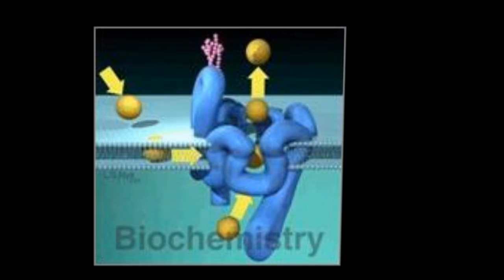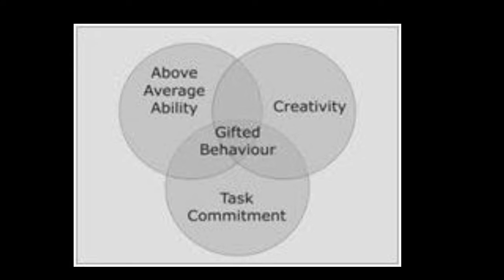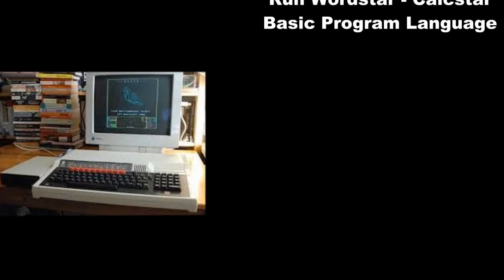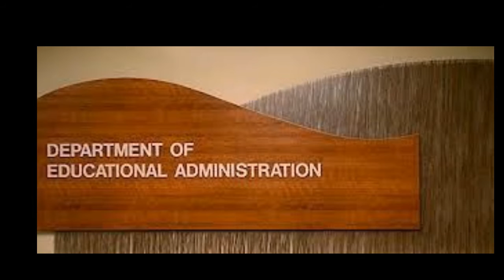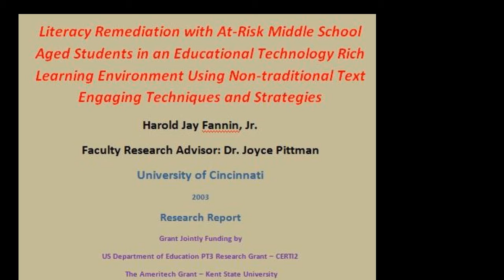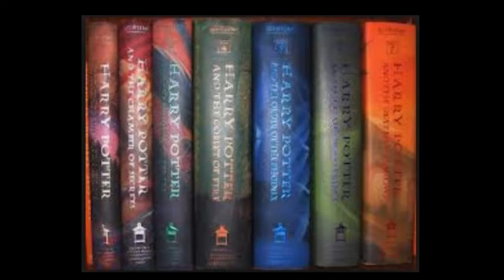Harold Jay Fannin - Author Biography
Harold Jay Fannin's shared video file: here is a narrative biography for readers and potential readers of my book series, Orpheus Down and Book I - Alexander Monaire: Labyrinth of Genius published by Inner-Face Publishing, LLC.